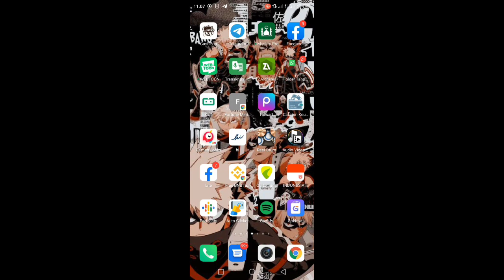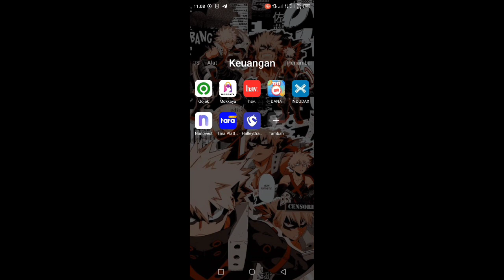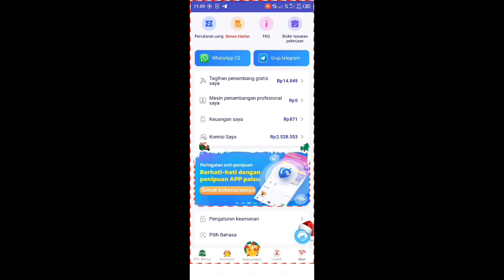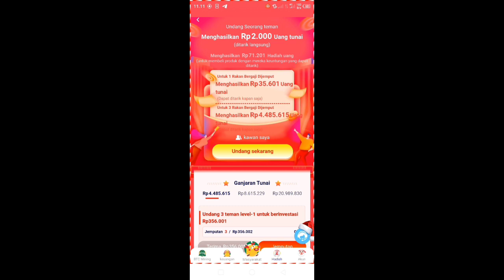undang teman dapat uang tercepat, aplikasi penghasil uang 2022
nahh buat temen temen yg penasaran ke aplikasinya silahkan download ya, lumayan loh cuman undang teman bisa ngasilin duit tambahan..

note:jadi perhatian reff dpt 73k an. nah yg 71 itu buat modal mining/inves gratis dan 2000 nya itu langsung bsa d tarik ya temen temen..

follow yuk ^^